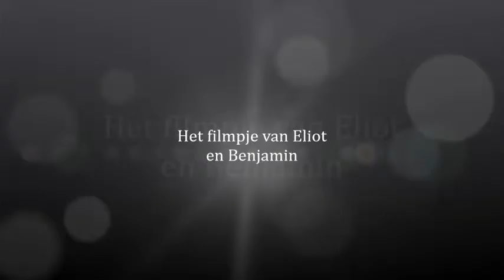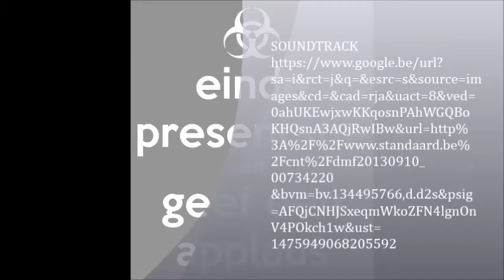Orchis ustulata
Sorry dat er een paar schrijffouten inzitten